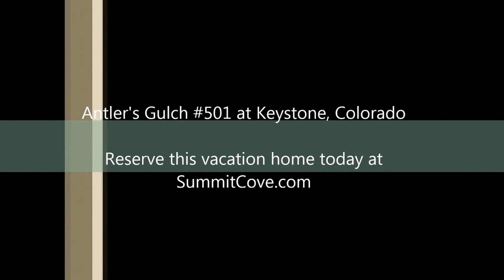Antlers Gulch #501 Vacation Property in Keystone, Colorado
Beautiful quiet two bedroom property in Keystone, Colorado.